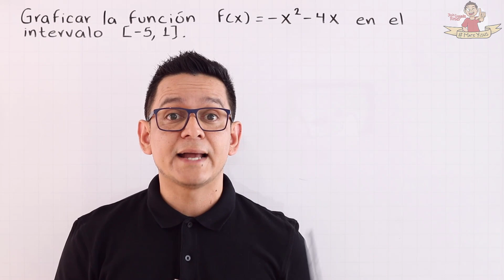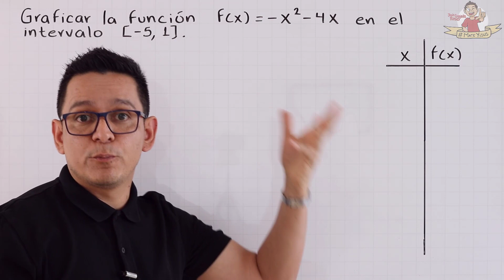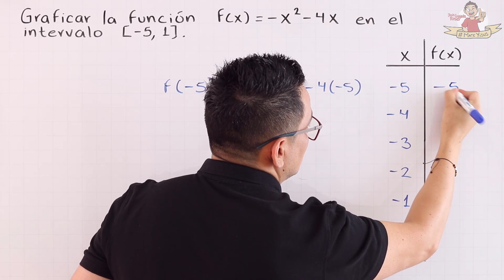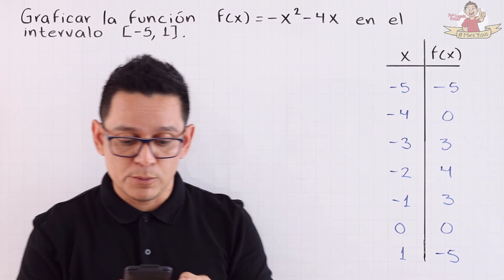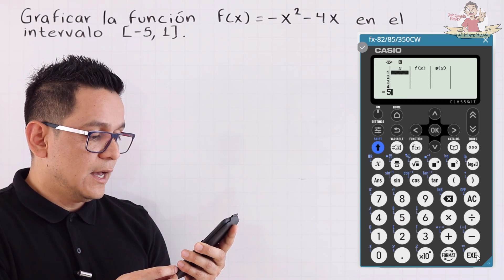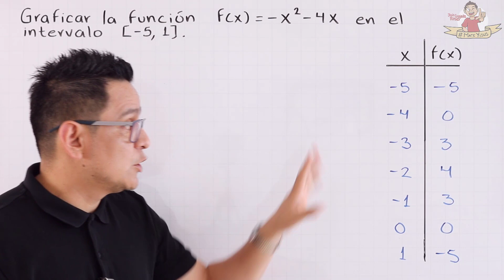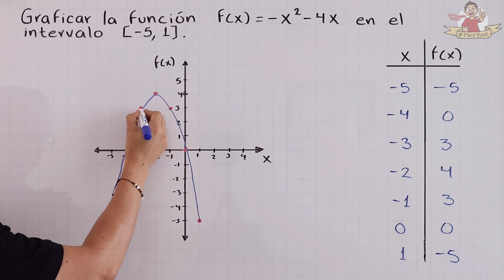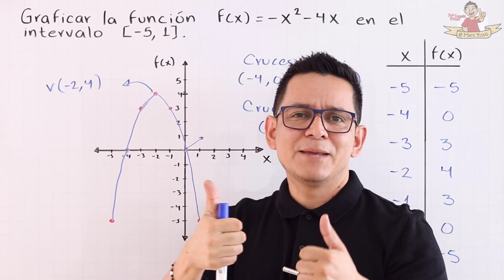Gráfica de una parábola. Función f(x)=-x^2-4x | Video 2 de 3.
Aquí te dejo la lista de reproducción con los tres videos de gráficas de una parábola